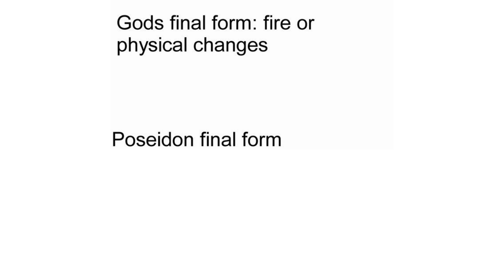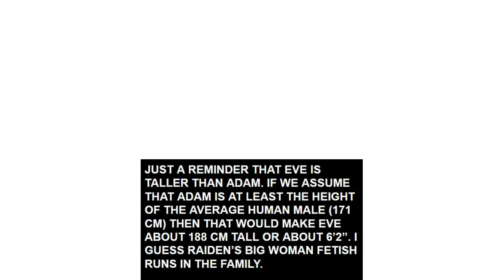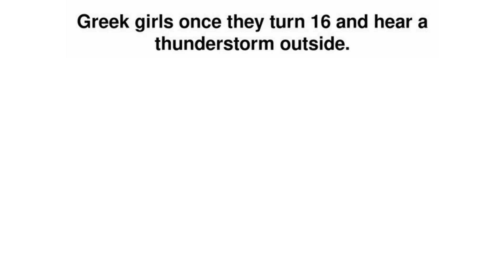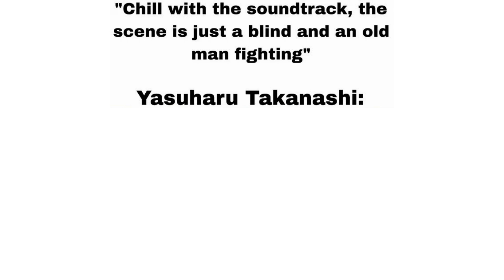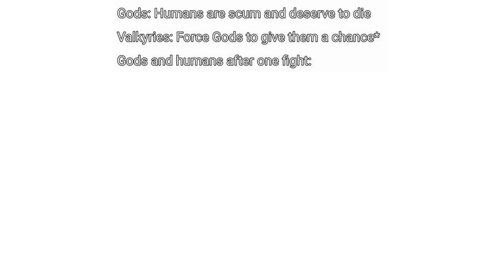Record of Ragnarok Memes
In this video, I've put together a collection of my own Record of Ragnarok memes that I've created. From witty one-liners to amusing character edits, these memes are sure to bring a smile to your face and showcase my creativity. Join me as we explore the world of Record of Ragnarok through a humorous lens.

The video is made by Animevega